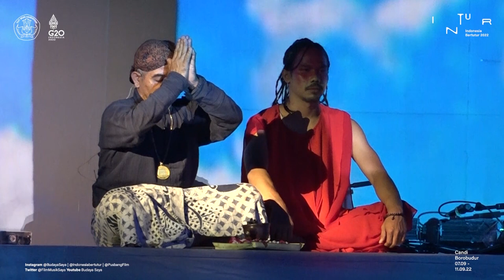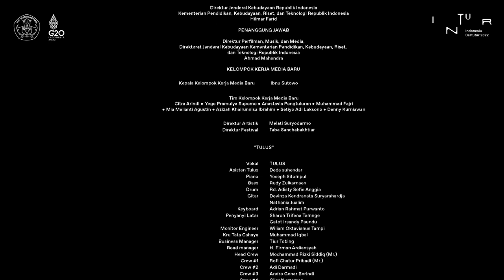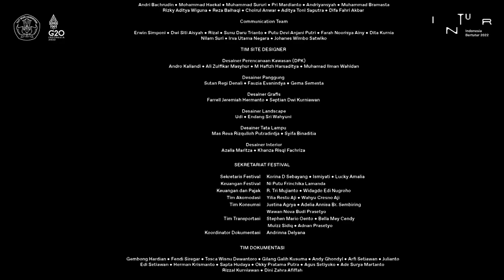RUWATAN BUMI | Indonesia Bertutur 2022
Tim Kreatif
Direktur Artistik : Melati Suryodarmo
Koreografer : Hartati, Ida El Bahra
Komposer : Nyak Ina Raseuki, Septina Layan, Gema Swaratyagita
Visual : Isha Hening
Kostum : Asha Smarra Dara
Aroma : Arlin Chondro
Sutradara : Shinta Febriany

Tim Pendukung Artistik
Lighting Designer : Sony Sumarsono & Zureine Novara
Sound Designer : Jack Arthur Simanjuntak
Asisten Sound Designer : Gelar Pandu Rahardjo
Asisten Komposer : Tessa Prianka
Asisten Stage Visual: Rizky Adiputera, Danis Wisnu Nugroho

Tim Wardrobe:
Dennisa Syafdini, Ulan Unasih, Siti Basyiroh Putri, Aidillah Syafutri, Diah Resti Rahayu, Febiana Anita Ningtia

Tim Stage Manajemen
Stage Manager: Yasmina Zulkarnain
Deputy Stage Manager : Monty Ariaawangga Makmur, Fina Mahardika
Assistant Stage Manager:
Sendy Wildiani, Alexandro Subianto, Riesco Thosan, Basundara Murba
Firmansyah, Dudi Supriyadi
Stage Assistant:
Bimo Sasongko, Euthasia Mawardiningsih
Ko-Kurator : Reizki Habibullah
Koordinator Teknis : Keni Soeriaatmadja
Tim Koordinator Teknis : Tazkia Hariny Nurfadlillah, Agni Ekayanti Sunarya
Inashifa Gardani, Ferry Cahyo Nugroho, Hasna Febria

Penampil Ruwatan Bumi :
Krinok – Zahara
Ronggeng Gunung – Raspi
Bagurau – Ratok
Dideng – Rahmah
Dondong – Fitrah
Beluk – Ayi Ruhyat & Deni Junaedi
Tarawangsa – Abun & Yosef Fadilah
Royong - Billong Daeng Sakking (Ammak Sakking) dan Daeng Caya (Ammak Caya)
Bonet – Sanggar Suntilu Boni
Bissu – Puang Matoa Bissu Bone, Bissu Passere, Puang Matoa Bissu Pangkep
Qaine – Mama Kristina
Paduan Suara Cantabile
Amadeus Jurist SB
Anastasia Alvitadona
Annisa Nur Aini
Elisa Wibowo
Gracia Fide Ananda Putri
M Ridwan Prakoso
Ni Wayan Atmaniari
Ryandika Dewanto
Selin Rima Mekati Sukma
Tri Setyo Mutiara
Valentinus Alphano Dabur
Yustisia Ria Pradini
Pendamping : Bagus Satrio Utomo
Mocopatan – Peni Candra Rini dan Nur Handayani
Gandrang – Daeng Serang Dakko
Hedoq – Lembaga Adat Dayak Wehea Desa Nehas Liah Bing
Penghayat Kepercayaan – Palang Putih Nusantara Kejawen Urip Sejati Sekretariat Onggosoro
Tokoh Tari Perempuan – Ni Luh Manek
Tokoh Tari Perempuan – Rusini
Kakawin – Desak Suarti Laksmi
Nama EB – Kindo Choir
Komunitas Adat Dayak Iban Menua Sungai Utik
Guru Sibaso Karo Sumatera Utara
Sikerei Mentawai Sumatera Utara
Suku Mulu Kabupaten Ngada Nusa Tenggara Timur

Penari Kontemporer:
Sekar Tri Kusuma, Razan Mohamad, Mekratingrum Hapsari, Gabriela Hasianna, Dani Setiyawan Budiman, Dimas Eka Prasinggih, Annastasya Verina, Kurniadi Ilham, Ery Yofan Anggara, Made Yogi Sugiarthe, Menthari Ashia, Kezia Alyssa Sandy, Fitri Anggraini, Eka Octaviana Undry, M Fitrik, Siti Alisa Anjelira, Abu Hasan Lobubun

Dokumentasi Foto dan Video:
Beken Creative Studio